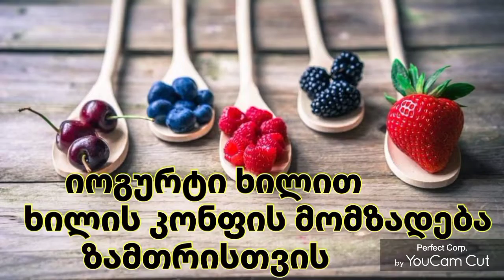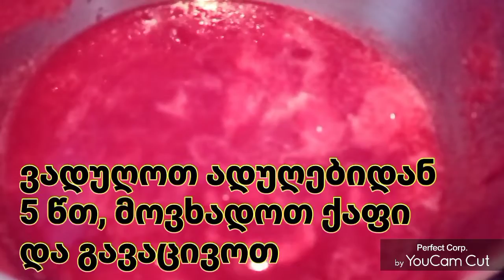იოგურტის და ხილის კონფის მომზადება